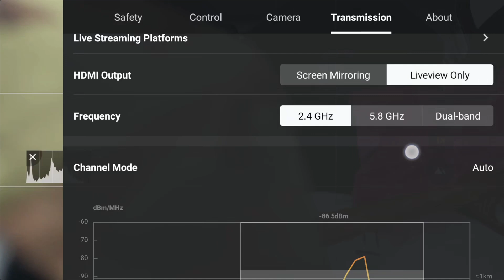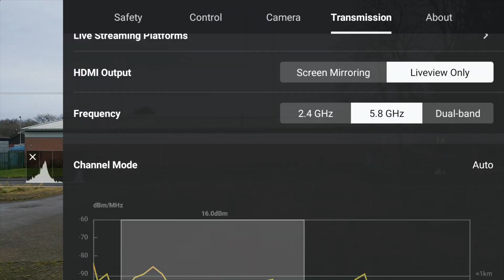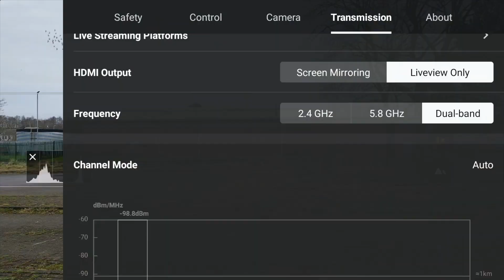Which Transmission Band Is Best For The Dji Mini 3 Pro?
Signal strength is really important when flying. mini drone. Have you ever wondered Which Transmission Band Is Best For The Dji Mini 3 Pro?  Here I'll test all 3 choices in an urban setting to see if there is any difference in the signal strength. At the end of the video, i'll show a side by side comparison with the 3 signal strengths highlighted so that you can see if there is any difference, and which of the 3 bands you should select when flying in an Urban area.